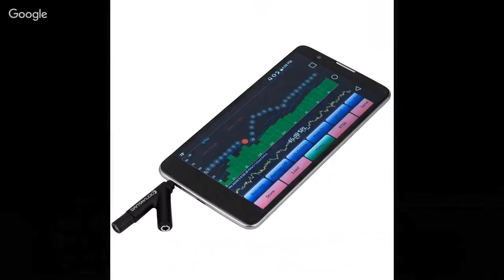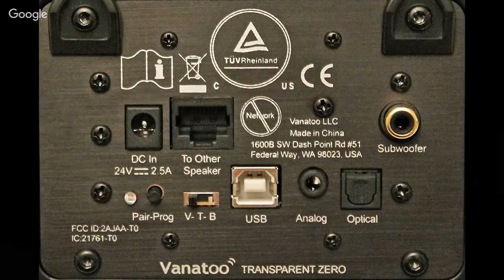AVRant Home Theater Q&A Podcast #598.0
Our Listeners of the Week are Justin B. and Nathan D. for their donations, along with our 62 Patreon Patrons, and Kris P. for providing the Insteon Hub that we will give away next week!

Tom is away on vacation in Puerto Rico, so Lee Overstreet joins Rob H. as our guest co-host this week.

Justin B. is hoping someone might be interested in purchasing the 10 foot wide stage and proscenium he is selling along with  a 2.35:1 acoustically transparent screen for $999. Andrew T. suggested searching US Audio Mart for Paradigm speakers, since they often cross-list items with Canuck Audio Mart. And Roger J. recalls how wool used to be a better choice than synthetic materials for acoustic batting, but things have changed over the years.

0:13:16 Martin D. wants video to work on both his 4K HDR-capable projector and his 1080p TV. We recommend some potential settings for his Yamaha Receiver and sources. And we also suggest an HD Fury Linker if those don't pan out.

0:22:25 Rob W. tried to do everything right when installing a long HDMI cable. But an inaccurate 18 Gbps label and some 90 degree turns in his in-wall conduit have foiled his best intentions. We discuss what might have been done differently, while recommending Blue Jeans Cable.

0:29:52 Earle B. wants the same tactile transducer experience as what's offered in a Dolby Cinema, so we recommend ButtKicker mini LFE units for each seat, powered by a Dayton SA1000 amplifier, as well as a miniDSP 2x4 for external subwoofer signal control, and a Dayton Wave-Link to make it wireless.

0:41:26 Bobby K. shared two cases of good customer service, one with Elite Screens, and one with Marantz, so we're happy to hear that. Then he gets clarification on what Audyssey EQ does below the automatically set speaker crossover frequency, and our opinions on manually changing the crossover.

0:48:29 Eli M. wants to know if Dolby Atmos-Enabled upward-firing Modules can be used as regular direct-firing speakers, and what crossover they should be given.

0:53:03 Josh S. gets us to weigh in on the TechHive article asking, Will HDR Kill Your OLED TV?

0:58:03 Nick B. wants to try using multiple tablet microphones to measure multiple seating positions simultaneously, so we recommend using the AudioTools app for iPhone or the AudioTool app for Android and using the instructions for loading correction files into those apps provided by Parts-Express. We also point to a 3.5mm TRRS extension cable for those mics. And then we discuss different auto-EQ programs and whether they apply EQ to all speakers, and offer dynamic equal loudness processing.

1:10:13 Nathan D. might be getting an Oppo UDP-205, and he wants to know if he can EQ a signal and then use the 205's DACs, which we suggest could be done using a miniDSP nanoAVR for any HDMI sources.

1:16:32 Infinite Gary asks if he should re-run Audyssey every time he changes a speaker in his setup. Then he asks about light meter placement for video calibration, how snug a CD should fit into a CD player's disc tray, and how to get Dolby Vision working with his Oppo Ultra HD Blu-ray player and Sony OLED TV.

1:20:34 Justin B. asks, all else being equal, what differences will an 8-inch driver have vs. a 6-inch driver. Then we recommend AudioEngine A2+, Vanatoo Transparent Zero, or Kanto self-powered speakers for his desktop setup.

1:29:31 Lee Overstreet shares his tale of his recent LG OLED TV purchase, including the many annoyances he discovered, particularly with how its built-in YouTube app handles 60 fps content.

2:01:09 Terry G. asks how bright a JVC X790 projector will look compared to his Sony HW55ES, and he wants to know how much the projection distance impacts the image.

2:08:11 Andrew T. had a whining sound coming from his subwoofer that he tracked down to his in-wall subwoofer cable. We suggest a potential reason why the noise occurred, and talk a bit about ground loops. And then we explain why his Denon says it's getting 720p video when he's using HDMI-ARC.

2:17:19 Alex P. wants Atmos and DTS:X on discs, so we recommend Rent4K.com, but also talk about why he might want to just wait a while given his particular setup.